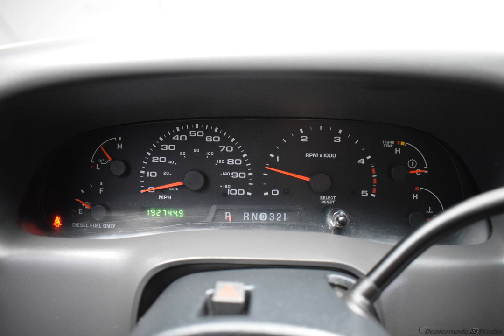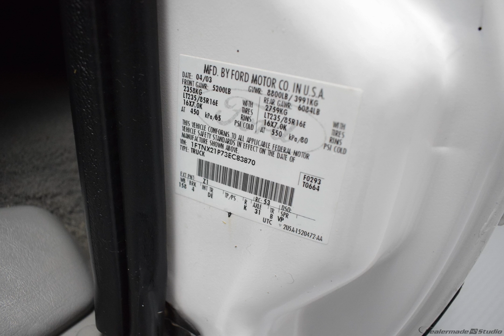2003 White Ford F-250SD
Used 2003 White Ford F-250SD XLT